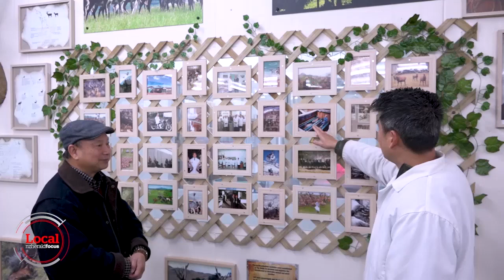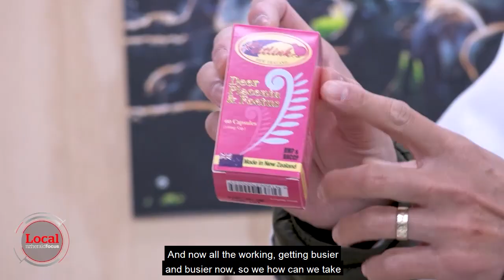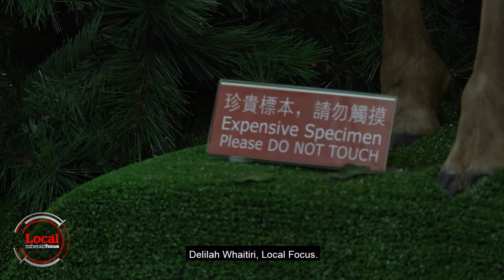Locals targeted for deer velvet | Local Focus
With the lack of tourists from China, Supreme Deer Centre are hoping to spread the word to Kiwis about health benefits from deer velvet.